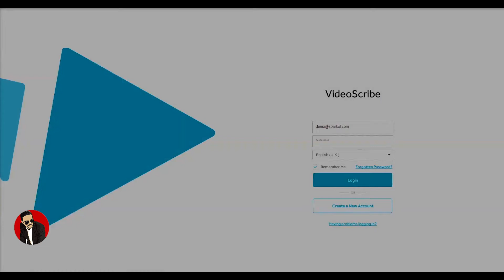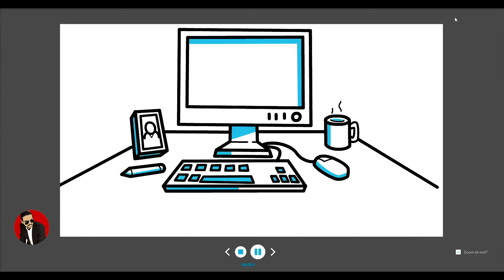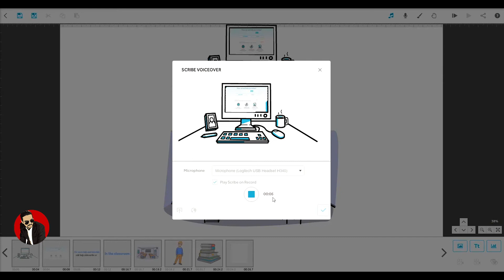White Board Animation | Lecture 3 | Working with Sound in Videoscribe | Ahmed Afridi